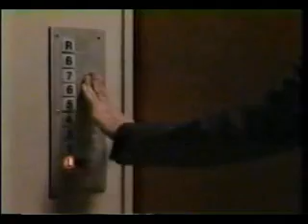Tango #2 (Russian) - Santa Barbara - Mason & Julia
The song is by 'Vragui' and Laima Vaikule, the video montage is based on Santa Barbara, Mason and Julia's steaming passion with sparkles of humor. Сериал "Санта-Барбара", Мэйсон и Джулия, песня группы "Враги" и Лаймы Вайкуле Танго.